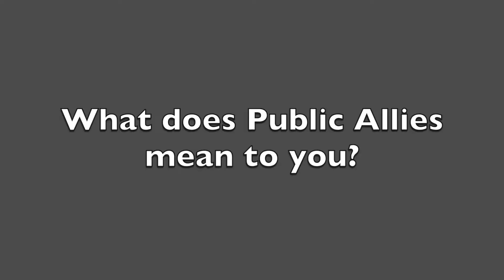I Am A Public Ally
Public Allies Promo x #1 Productions

Public Allies is an Americorps program that shows new leadership to strengthen communities, nonprofits, and civic participation.